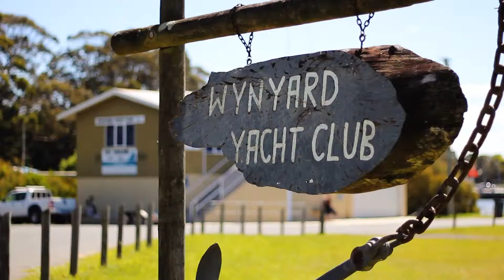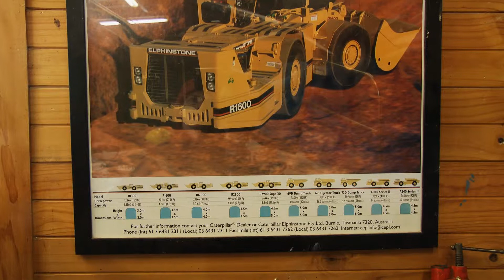Invisible Stories - Chris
Invisible Stories is a Big hART project linking artists with people to create vignettes into individual worlds, that give layers and context to their reality.